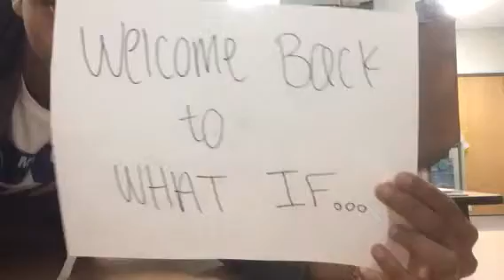Great Gatsby Talk Show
May 19, 2016 Hixson Period 4
LA Talk Show of F. Scott Fitzgerald's book The Great Gatsby